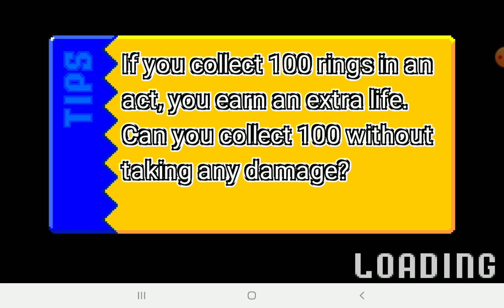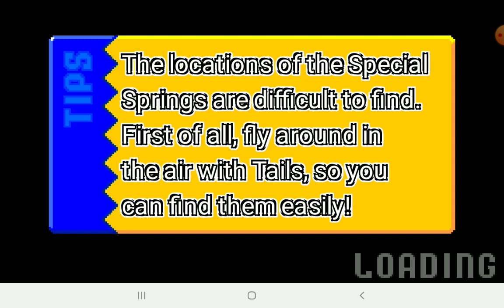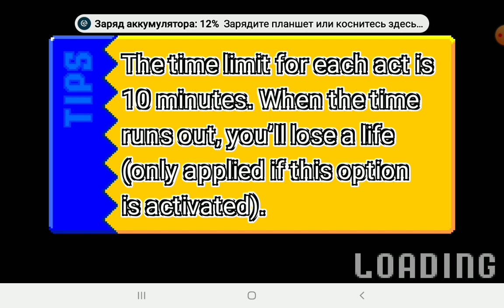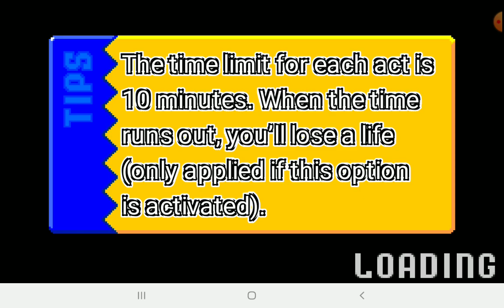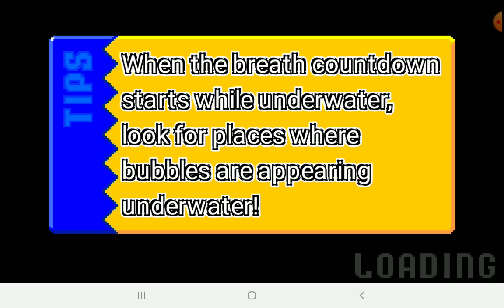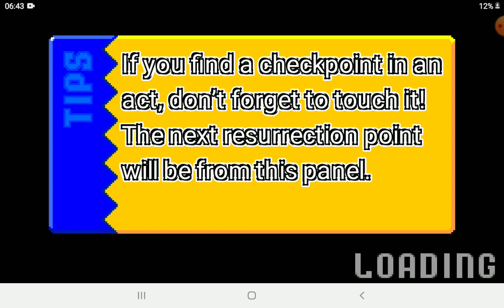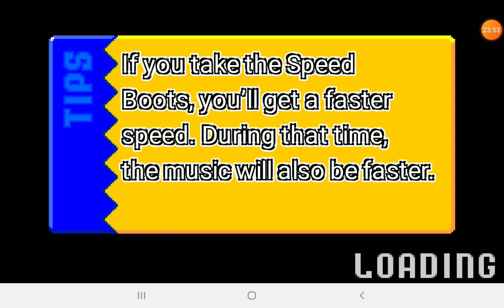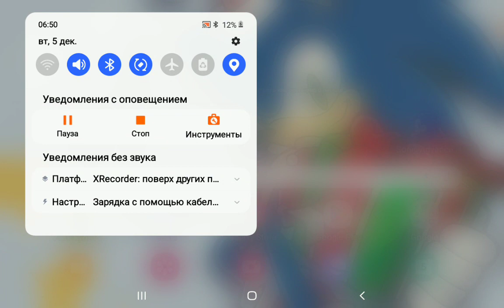Sonic advance gameplay ( tails )